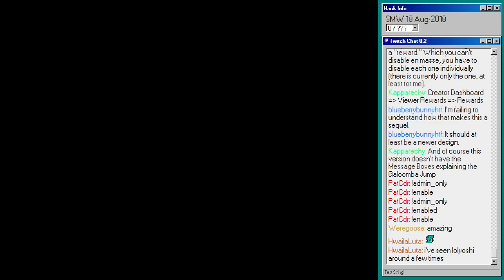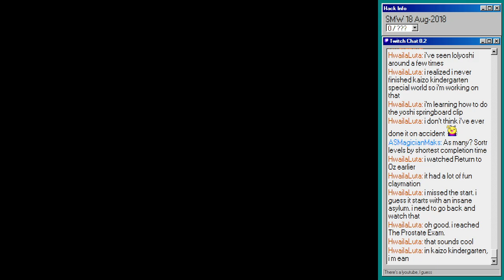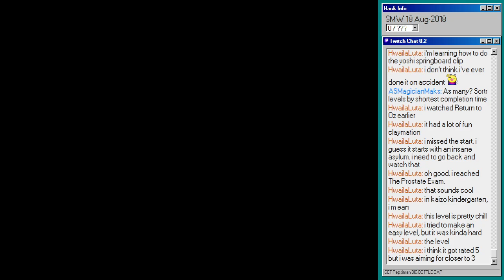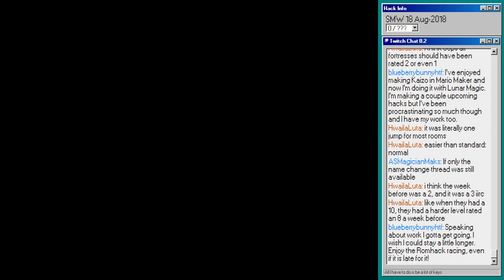"7 Segment Sprint" by Patrickgh3 -- Not Romhack Races Week #5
Is what it says on the tin. Seven shortish rooms, all pretty solid.

Not actually racing, but playing along long after the fact. RHR levels often make for good Kaizo snacks if you don't wanna commit to a whole hack.